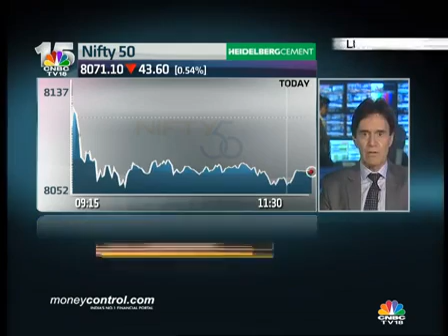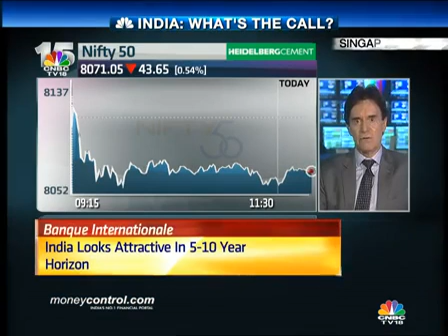Prefer China over India, US to draw capital now: Goetti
Hans Goetti, Head of Investment-Asia, Banque Internationale, prefers China over India among the emerging markets.